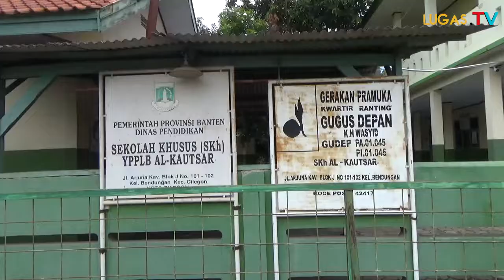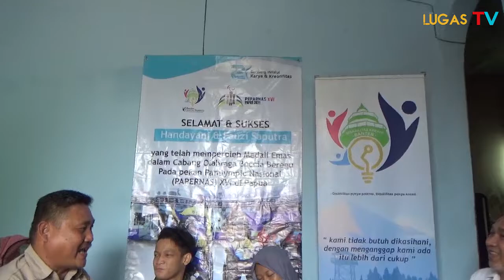WONG CILEGON KUEREN,Wawancara Eksklusif Dengan Peraih Medali Emas Peparnas XVI Papua